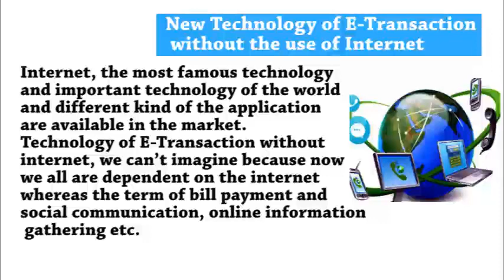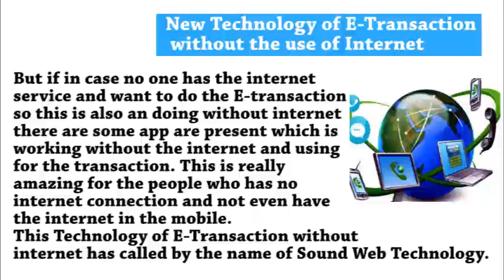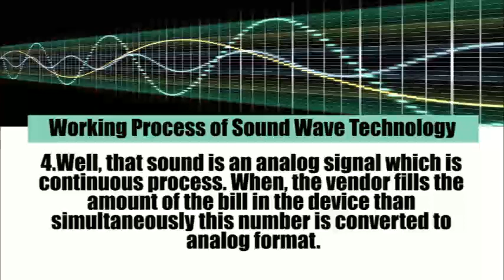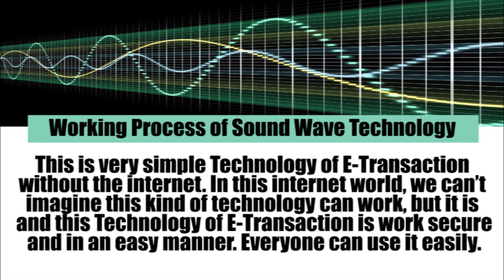Technology : New Technology of E Transaction without the use of Internet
Web, the most popular innovation and significant innovation of the world and distinctive sort of the application are accessible in the market. Innovation of E-Transaction without web, we can't envision since now we as a whole are reliant on the web while the term of bill installment and social correspondence, online data gathering and so forth all the things are incorporated here. Presently the 4G administration is accessible here which is thoroughly free, too totally known by the Jio SIM and system which gives the free web and calling administration till December 2016 and hardly any plans are additionally across after December 2016 by it. So the web is currently simple to take and simple to utilize.

However, on the off chance that in the event that nobody has the web access and need to do the E-exchange so this is likewise a managing without web there are some application are available which is working without the web and utilizing for the exchange. This is truly astounding for the individuals who has no web association and not have the web in the versatile. This Technology of E-Transaction without web has called by the name of Sound Web Technology.